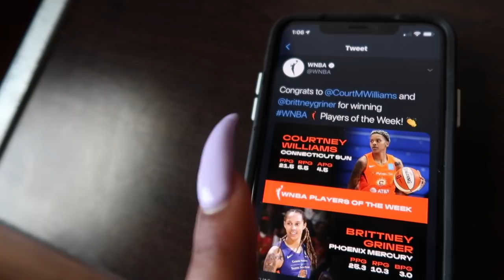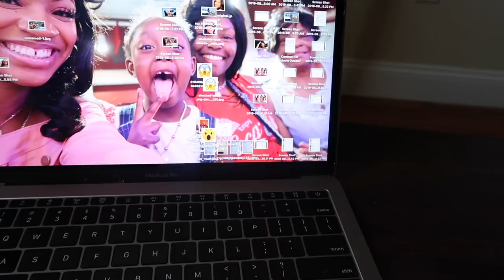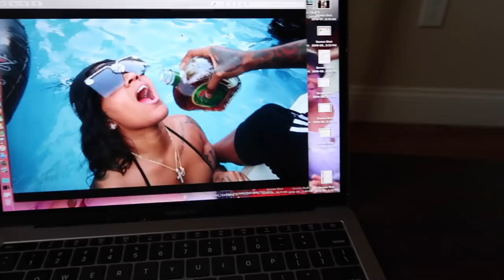NOW SOME RULES BEEN MADE SMH, BOWLING 🎳 | VLOG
OCTAVIA OUTLAW
819 West Washington Blvd #151922